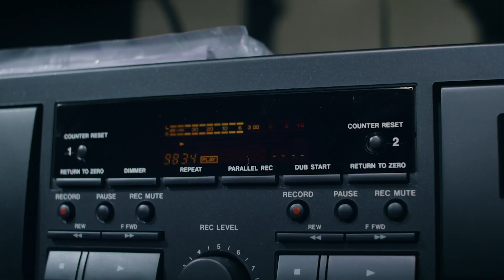Meet The Staff - Audio Transfer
Meet Charlie Hickey, our expert in-house audio and photo technician.

For ten years, Charlie’s commitment to quality and customer satisfaction has made us a leading choice for analog to digital audio conversion services in Hasbrouck Heights, NJ, and across the United States.

Choose Envision for your analog to digital conversion and enjoy them for a lifetime!